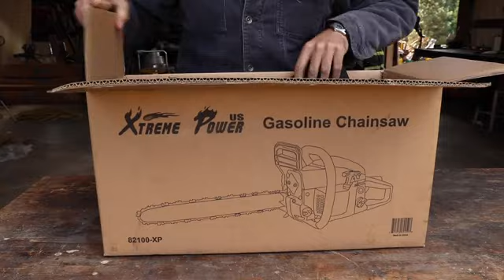Testing The Cheapest Chainsaw On AMAZON all Entertainment channel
Testing The Cheapest Chainsaw On AMAZON

All Entertainment channel